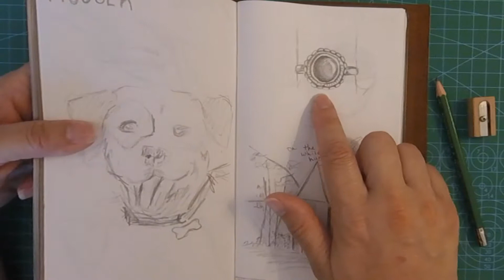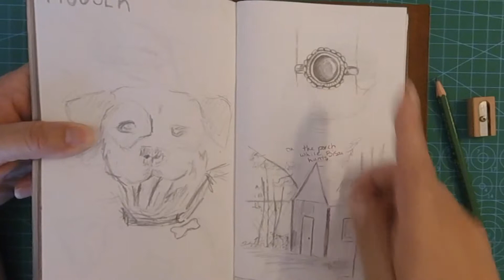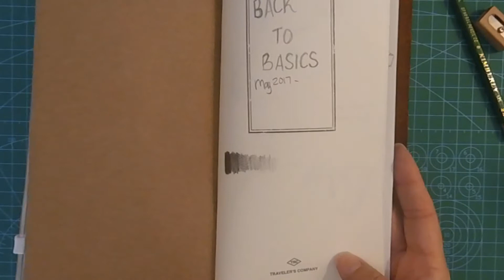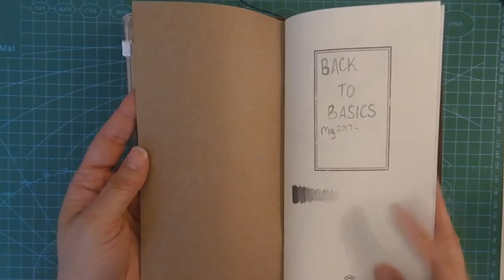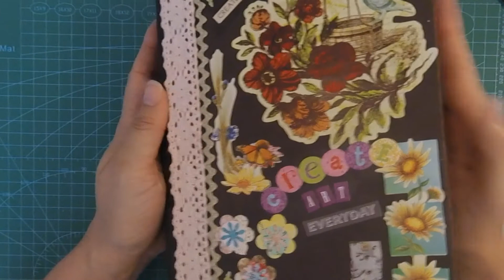New Midori Travelers Notebook, small sketch book tour and I chat like there's no end to anything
So.  I think the title says it all.  Enjoy.